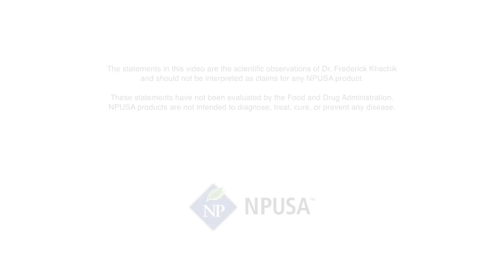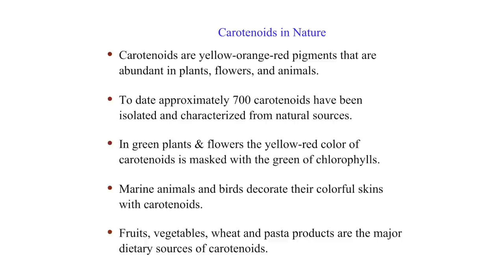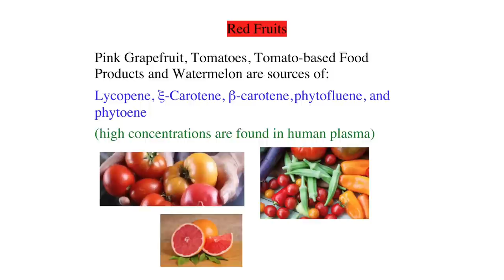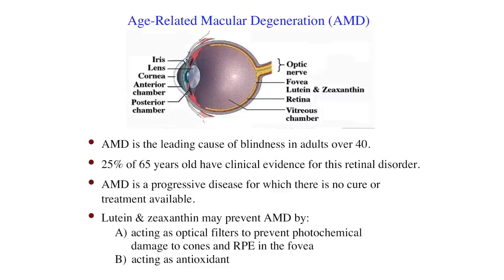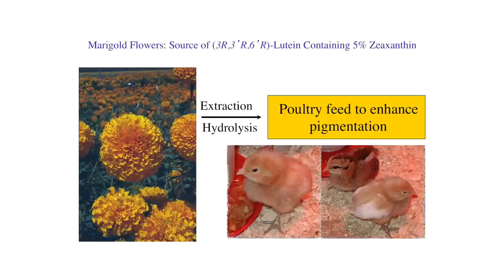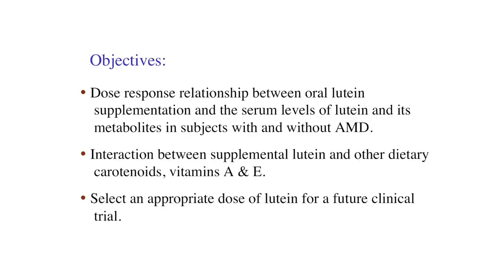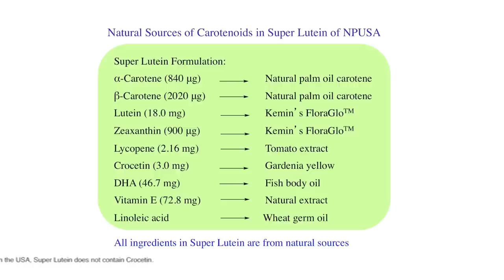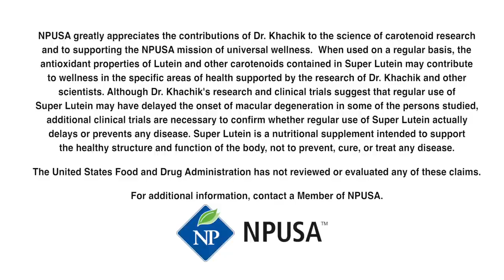LEGACY VIDEO NPUSA Interviews Science Advisor Frederick Khachik, Ph.D.